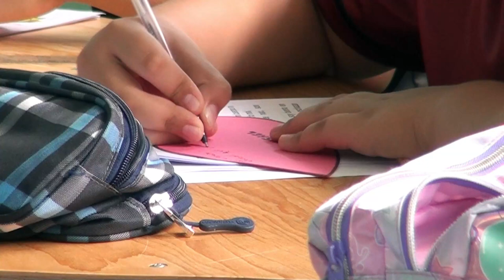Diputado de Pérez Zeledón sale en defensa de familias a quienes les quitaron becas Avancemos